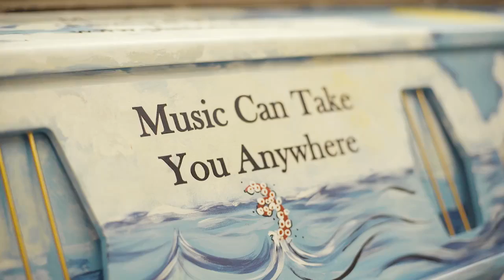Man Plays Queens Bohemian Rhapsody on Piano at Pearse Street Train Station Dublin, Ireland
Producer Peter Eades recently paid a visit to the new public piano at Pearse street train station in Dublin, Ireland.

Peter was bet €20 he couldn't play the Queens Bohemian Rhapsody between the arrival of two trains, however, he played the complete version in 4 minutes 17 seconds and won the bet. Bemused commuters gave Peter a round of applause.